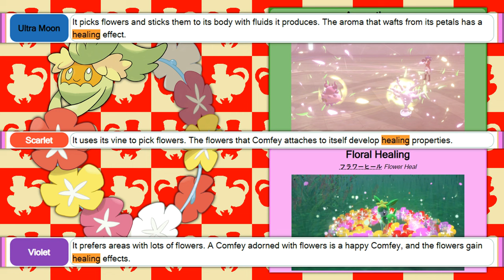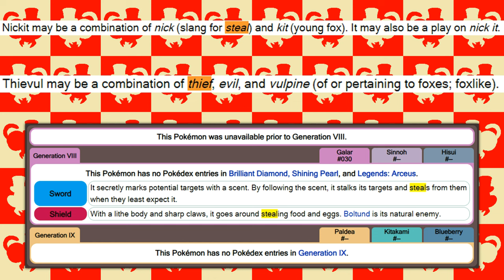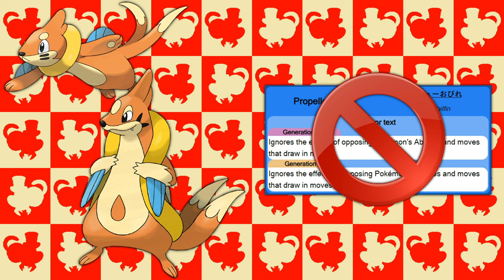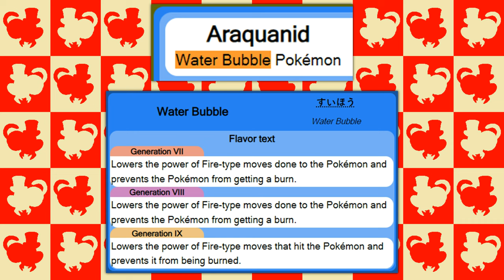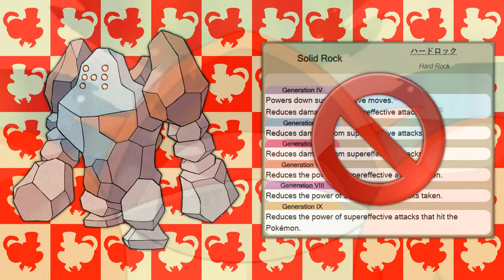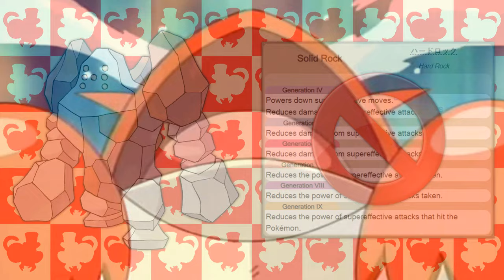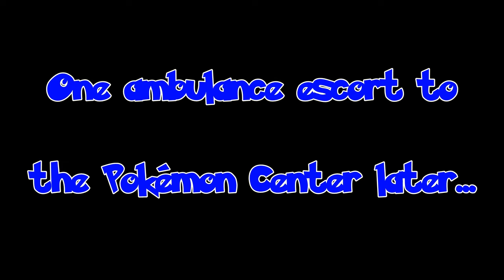25 Even More Abilities Pokémon SHOULD/SHOULDN'T Have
Sorry this took so long! Going forward, I'll try my hardest to be more consistent with uploads!